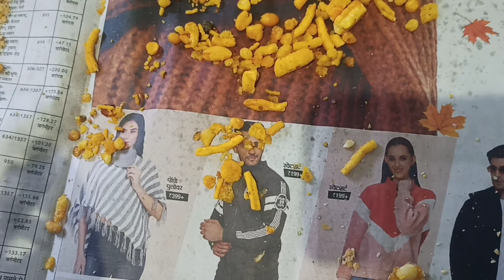सब ने मिलकर आनंदया को बहुत मारा/ Hemlata kumawat kicomedy/pinkudi ka vlog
शूटिंग पर हुई पिंकुडी से लड़ाई / vlog Rajasthani#Rajasthanivlog my Fristvlog

Hello guys

Pinku de ka new blog Hemlata Kumawat ka vlog